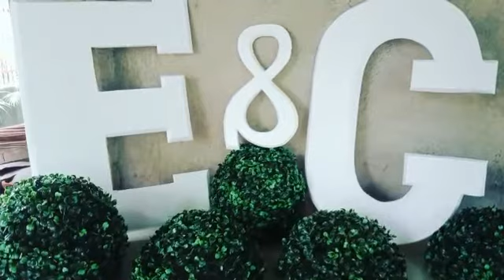Engagement Shoot | Erick and Charity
This video is a prenup wedding shoot  of Mr. Erick and Ms. Charity Napoles of Brgy. Bangan Oda, Agno, Pangasinan.

Special thanks to:

Shutter released by | Darwin N. Flaminiano

Location | Umbrella Rocks - Agno, and Bangul, Aloleng, Agno, Pangasinan

HMUA | Ms. Donet De Guzman and Glam Team